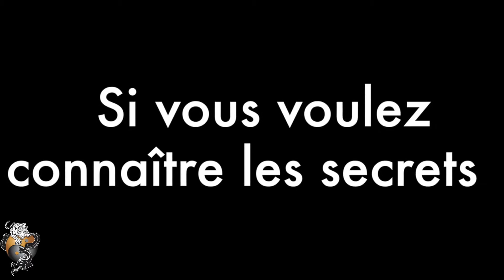Témoignage John Pope a atteint son objectif fitness, mindset septembre 2015 sur la rive sud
- Témoignage John Pope a atteint son objectif fitness, mindset septembre 2015

Voici le témoignage d'un eleve de notre Académie, datant du mois de septembre 2015. Il nous parle d'une technique d'entrainement pour améliorerton mindset, pour aller chercher des étapes supérieures de ton intérieur.
Pour réclamer votre pass VIP pour une semaine d'essais gratuite aller

For the E-Store to see all our specials clothing line